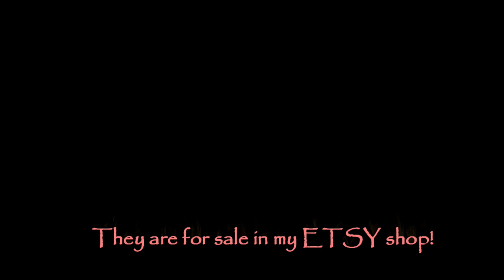Bracelet in woven beads embellished with Swarovski bicones - August 2024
... colori ed idee...